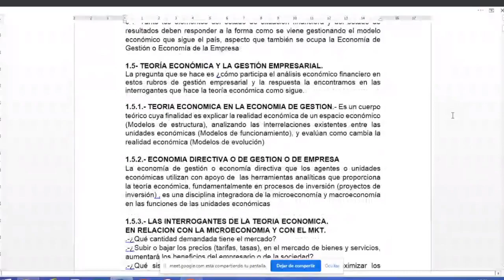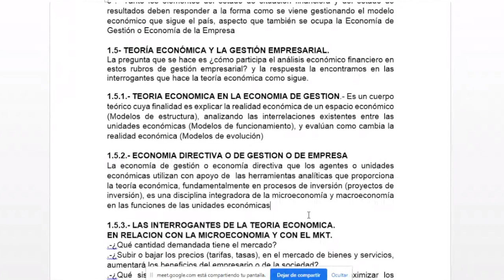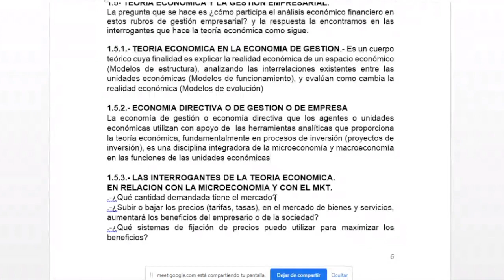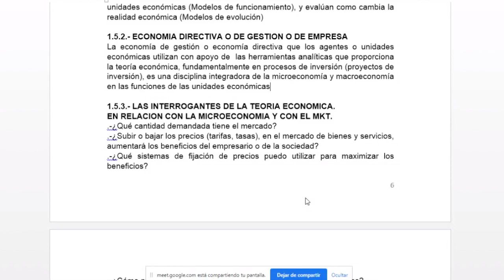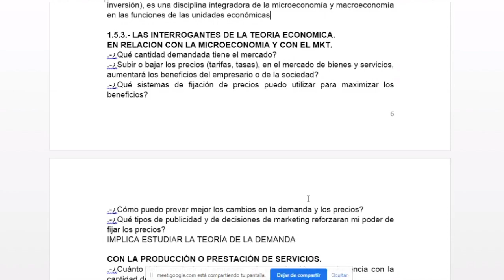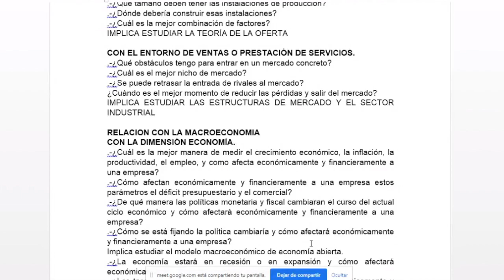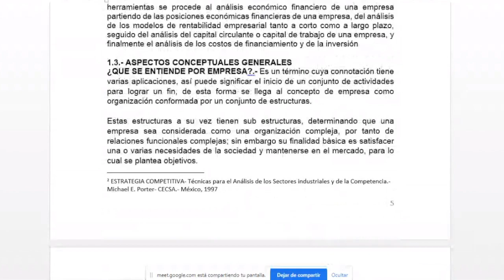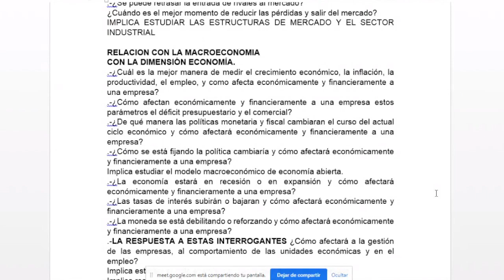Esta clase es del día 30 de Mayo del 2022

En las clases virtuales del curso de Análisis Económico y Financiero de la Universidad de San Antonio Abad del Cusco (UNSAAC)